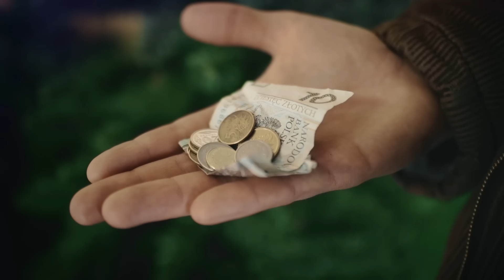LETNI & Szwagry- "HEJ KOLĘDA!"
Muzyka: Autor nieznany,
Słowa: Maciej "Canton" Piotrowski, Dawid "Anton" Antonkiewicz,
Realizacja nagrania: Dawid "Anton" Antonkiewicz.
Kamera: Szwagry,
Montaż: Letni, Chamski Podryw,
Kolory: Zdolny kumpel.

Wesołych świąt- życzymy Wam ogroomnej ilości uśmiechów- niech goszczą na Waszych buźkach cały rok!

Tekst:

Choinek na targu stoi cała masa
Jak chcesz przyoszczędzić, sam jej szukaj w lasach
Gorzej gdy w tej dziczy dorwie cię leśniczy
HEJ KOLĘDA!, KOLĘDA!
HEJ KOLĘDA!, KOLĘDA!

Kobita na święta każe zabić karpia
A ty boisz się, że odgryzie ci palca
Od tego są sklepy by kupić filety
HEJ KOLĘDA!, KOLĘDA!
HEJ KOLĘDA!, KOLĘDA!

Prawdziwy Mikołaj zachodzi przez komin
Lecz wypił z kolegą i miał we krwi promil
Narobił obciachu, spierniczył się z dachu
HEJ KOLĘDA!, KOLĘDA!
HEJ KOLĘDA!, KOLĘDA!

Gdy pakujesz prezenty w ostatniej chwili
To uważaj bracie, byś się nie pomylił
I nie wiedzieć czemu, dał grzebień łysemu
HEJ KOLĘDA!, KOLĘDA!
HEJ KOLĘDA!, KOLĘDA!